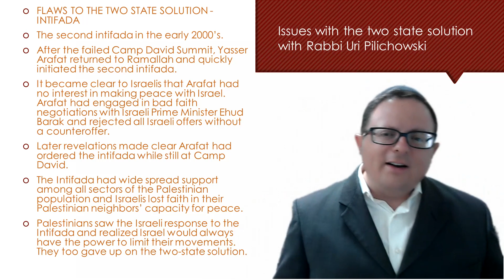Issues wih the Two State Solution Part Five